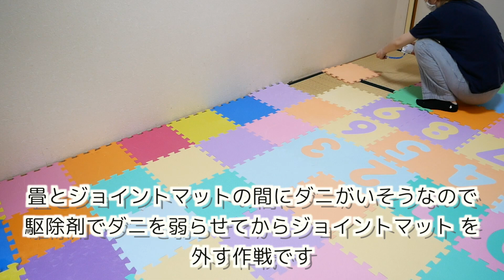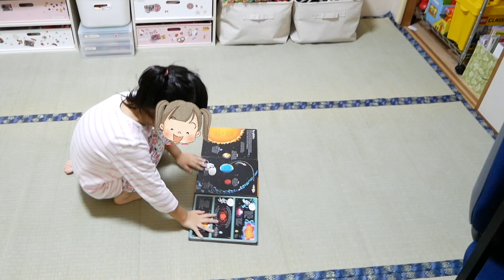【模様替え】ごちゃついた部屋を癒される和室空間にする！子供部屋＆PC作業場所【片付け/ダニ駆除/30代主婦】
：UUUMUSIC
素材提供 ：PIXTA